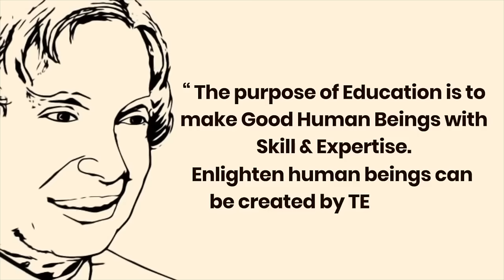Wings Of Fire By Dr.APJ Abdul Kalam Audiobook In Hindi